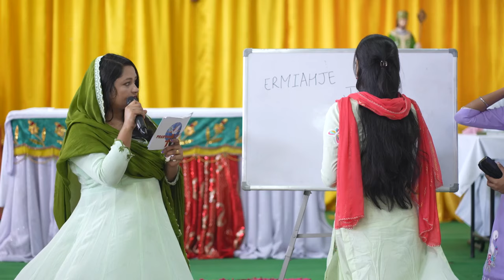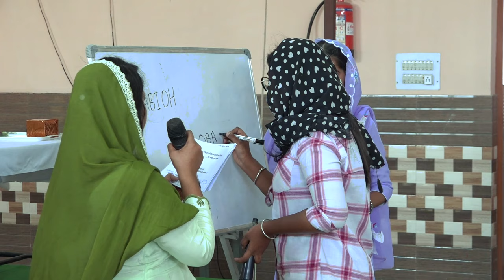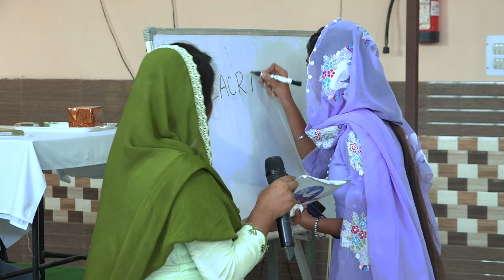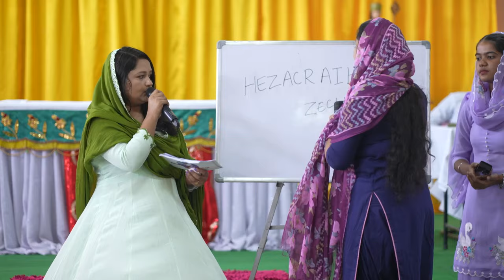Gallan Kalaam Diyan (Ep-28) | गल्लां कलाम दियां | St. Patrick's Catholic Church, Nai Abadi | PBTV